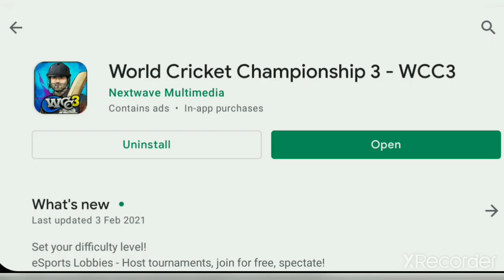WCC3 MEGA UPDATE LAUNCH NEW BOWLING ACTION, NEW PREMIUM LEAGUE,HIGHLIGHT & MORE FULL REVIEW!!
HELLO GUYS
WELCOME HAI AAPKA AAPKE APNE CHANNEL AK CREATIVE 2.O PE IS WALE VIDEO ME HUM WCC3 KA MEGA  UPDATE LAUNCH HO CHUKA HAI JISKA HUM FULL REVIEW KARENGE

                _ MORE VIDEOS _